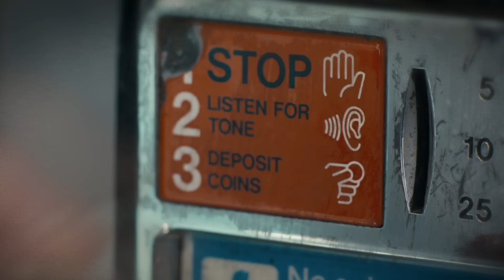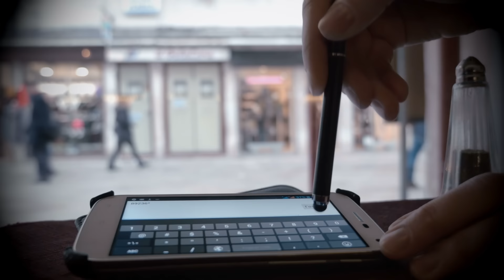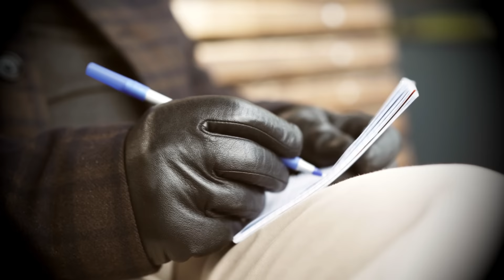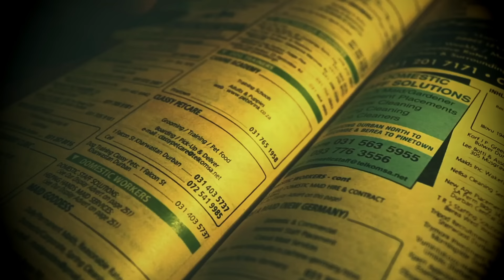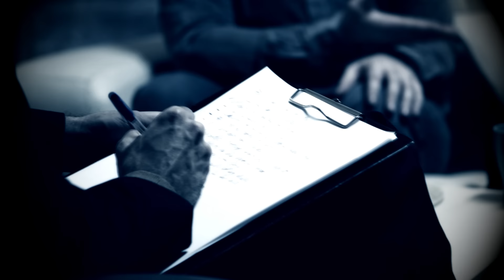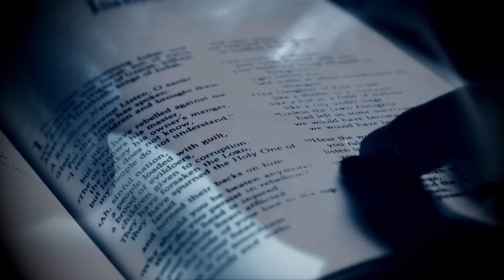Operation manipulation. The strange case of Louise Ogborn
The story begins in a fast-food chain restaurant, McDonald's, where employee Louise Ogborn is about to experience the worst day of her life. However, the day starts just like any other. Employees serve customers, carry out their duties when a phone call rings in the restaurant. During the call, a police officer informs about a theft that has occurred in the restaurant.